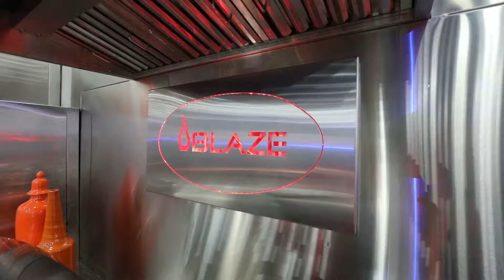BVS Film Productions live event video production.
BVS Film Productions can bring on camera talent as well is full service video production to any live event video as well as on the spot editing for tradeshows, concerts or any large event that you are sponsoring. Our team has over 25 years of experience coordinating, shooting and editing in this industry and will handle everything from start to finish. In the end, we will supply you with video content marketing materials that will engage and encourage customers to attend and buy.